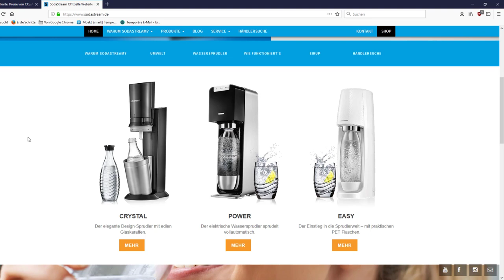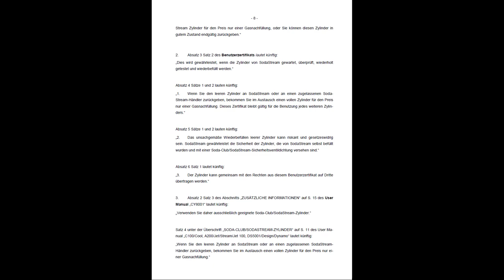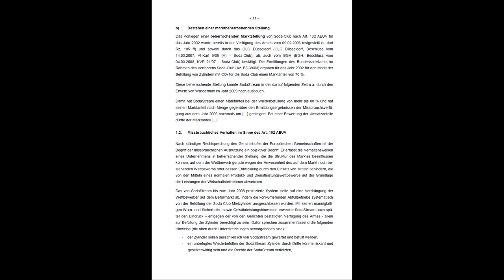Sodamap.de - zu SodaStream kompatibler Zylinder Tausch für 6,99€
WERBUNG

Auf sodamap.de werden von freiwilligen die Umtauschpreise für die CO2 Zylinder von Sodastream eingetragen. So kann man beim Umtausch Geld sparen. Zum Beispiel tauscht NKD die Zylinder für 6,99€ um. Im Vergleich zu 8,99€ bei Rossmann (Ersparnis ~22%).